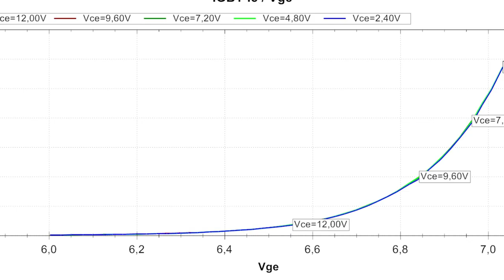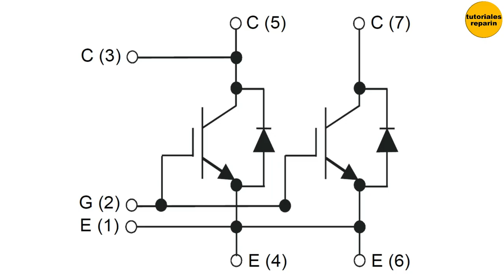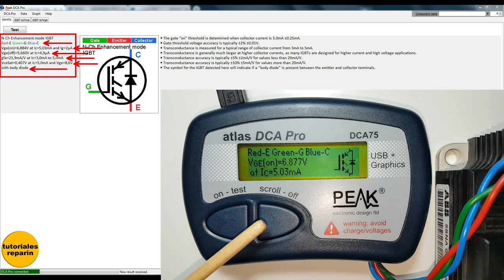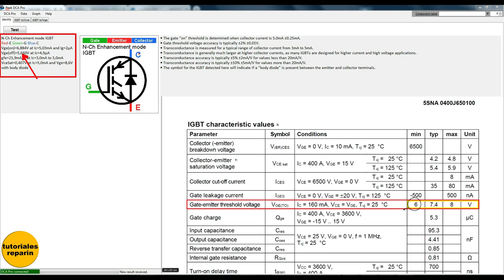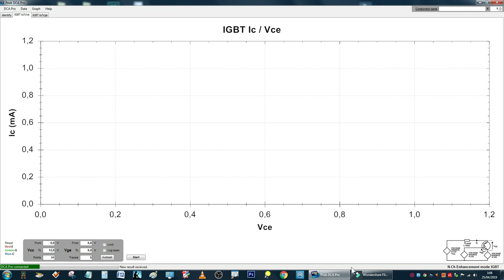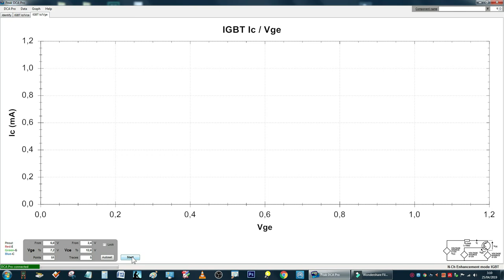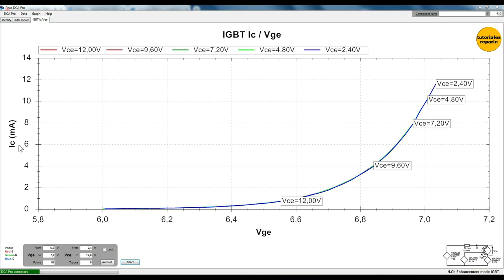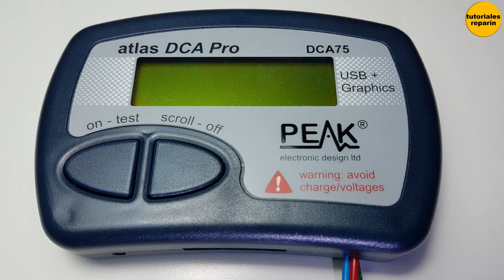🔴 Cómo comprobar IGBT de potencia con tester analizador atlas DCA Pro DCA75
🔴  Los IGBT están en muchos equipos INVERTER, saber comprobarlos correctamente es importante, mira este vídeo!

➡️ Peak Electronic Design DCA75 Atlas DCA Pro 👇:

➡️ Peak Electronic Design Atlas ZEN50 👇:

➡️ Peak Electronic Design Atlas ESR70 👇:

➡️ Tester Multifunción Barato 👇:

➡️ Tester Multifunción GM328 👇: